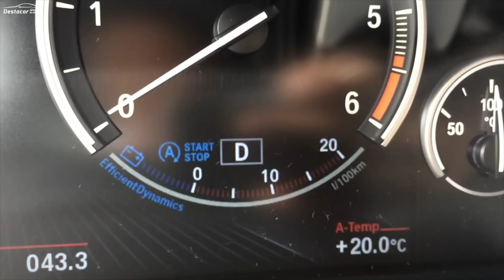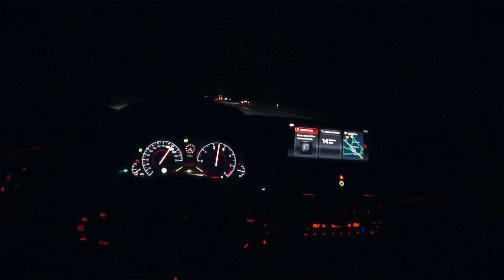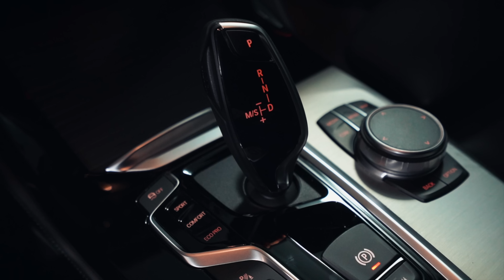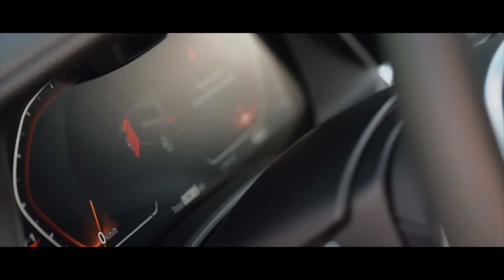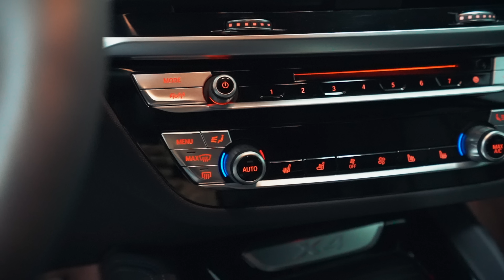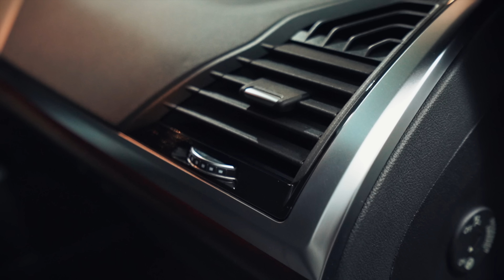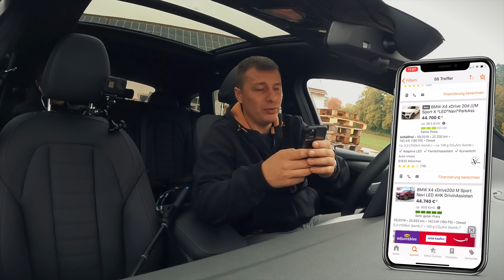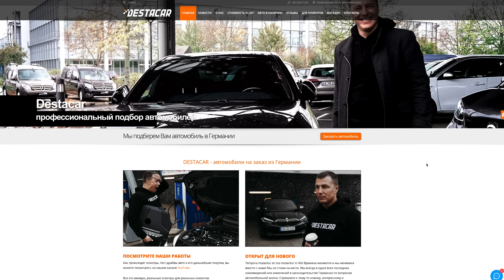BMW X4 G Model из Баварии.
Новое видео на нашем канале. Осмотр BMW X4 в кузове G. На сколько улучшили автомобиль по сравнению с прошлым кузовом и нужен ли он вообще узнаете из видео

Телефон: _+49_176_2376_1650